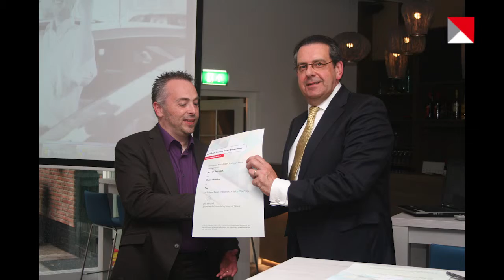Brabants Besten 2015-2016 benoemd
Donderdag 11 juni benoemde de Brabantse gedeputeerde Bert Pauli (Economie en Internationalisering) de Brabants Besten voor de periode 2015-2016. Bij de huidige Brabants Besten zijn 8 nieuwe werkgevers aangesloten. Zij vertellen een jaar lang over hun innovatieve werkgeverschap. Allen zijn gespecialiseerd in sociale innovatie of een expert in inclusief werkgeverschap. Een heel jaar lang delen ze hun ervaringen met andere ondernemers. Dat doen ze samen met 22 huidige Brabants Besten die dit jaar zijn herbenoemd en succesvol hun taak als ambassadeur hebben ingevuld. Voor meer informatie, zie